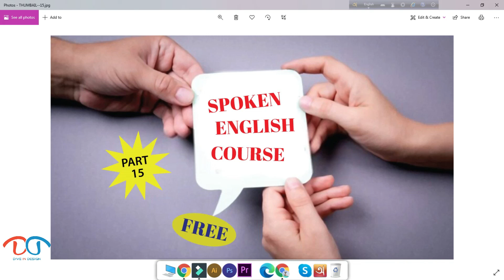How to speak english part 15 I সহজে ইংলিশ শেখার উপায়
Hello Everyone,
Today I will share Important Tips.
How Can Speak English? Just Keep Watching.
Follow Steps.